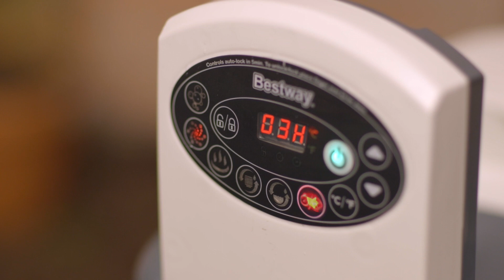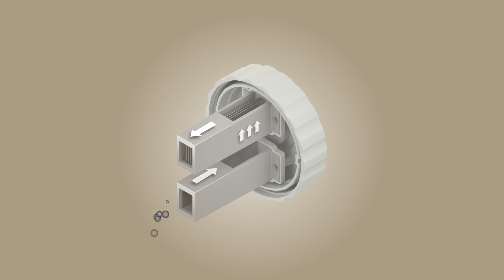Lay-Z-Spa Hawaii HydroJet Pro – Votre spa gonflable par Bestway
Découvrez le spa gonflable Lay-Z-Spa Hawaii HydroJet Pro, aussi confortable qu'un spa classique, mais nettement plus abordable ! Vous pouvez l'installer aussi bien dans votre jardin que dans votre maison et commencer un hydromassage bienfaisant d'une simple action sur le panneau de contrôle. Seul ou entre amis, c'est un délice !

Si vous trouvez cette vidéo utile, n'oubliez pas de liker et de vous abonner à notre chaîne pour ne rater aucune info sur les piscines, les spas et les incroyables produits gonflables de Bestway.